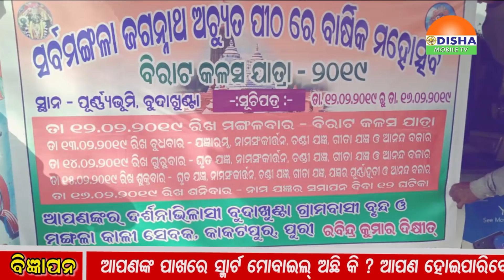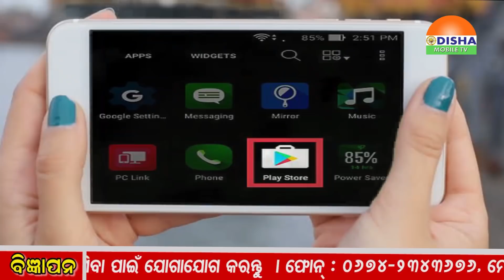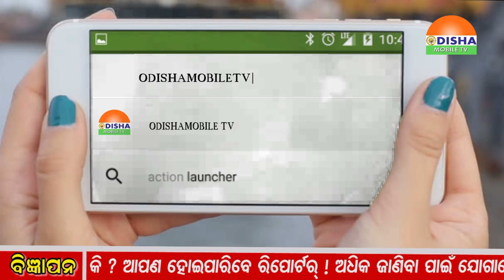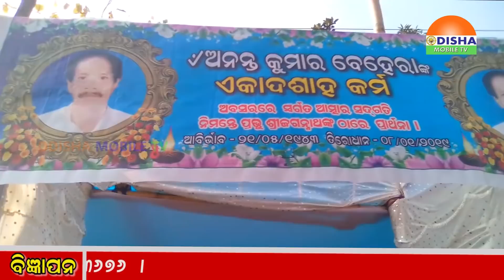20 - 01- 2019-EVENING ZILLA KHABAR-ଓଡିଶାର ପ୍ରତି କୋଣ ଅନୁକୋଣକୁ ଯୋଡିବାର ପ୍ରୟାସ.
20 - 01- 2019-EVENING ZILLA KHABAR-ଓଡିଶାର ପ୍ରତି କୋଣ ଅନୁକୋଣକୁ ଯୋଡିବାର ପ୍ରୟାସ.୧.ବାଳକାଟିରେ ଅନୁକୁଳ ଚନ୍ଦ୍ରଙ୍କର ୧୩୧ତମ ଜନ୍ମ ଜୟନ୍ତୀ ପାଳିତ.୨.କଳାହାଣ୍ଡିରେ ମହିଳା ବିକାସ ପରିଷଦର ମହାସଭା ଅନୁଷ୍ଟିତ.୩. ଧର୍ମଗଡରେ ମଣ୍ଡେଇ ଉତ୍ସବ ଅନୁଷ୍ଟିତ.୩. ଦେବଗଡରେ ମହିଳା କଂଗେସ ତରଫରୁ କାଯ୍ୟାନୁଷ୍ଟାନ ଦାବି.୪. ବକ୍ତୁତାରେ ବାଜିମାତ କଲେ ବାଲେଶ୍ୱରର ଅଭ୍ରଜିତା ପାଣିଗ୍ରାହି.୫, କଟକରେ ନୂତନ ଶିବ ମନ୍ଦିର ପ୍ରତିଷ୍ଟା ଅନୁଷ୍ଟିତ.୬.ଖଲିକୋଟରେ ଅତିରିକ୍ତ ଜିଲ୍ଲା ଦୋରାଜଜ୍ ଉଦ୍ ଘାଟିତ.୭ .ବାଲେଶ୍ୱରରେ ଅନନ୍ତ ବେହେରାଙ୍କ ଏକାଦଶାହ କର୍ମ ଅନୁଷ୍ଟିତ.୮. ବଡସାହିରେ ଜିଲ୍ଲା ସ୍ତରିୟ ଶିକ୍ଷକ ପ୍ରଶିକ୍ଷଣ ଶିବିର ଅନୁଷ୍ଟିତ.